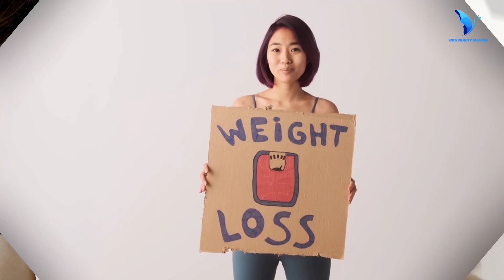ಹೆರಿಗೆಯ ನಂತರ ದೇಹದ ತೂಕ ಕಳೆದುಕೊಳ್ಳಲು ಇಲ್ಲಿದೆ ನ್ಯಾಚುರಲ್ ಟಿಪ್ಸ್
How to reduce body weight Post pregnancy